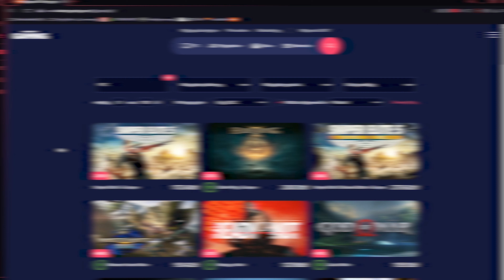FAMILY FRIENDLY MINECRAFT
*Muzyka*
- audionautix

0:00 - 0:34 Odcinek
0:34 - 0:54 Instant gaming
0:54 - 9:45 Odcinek